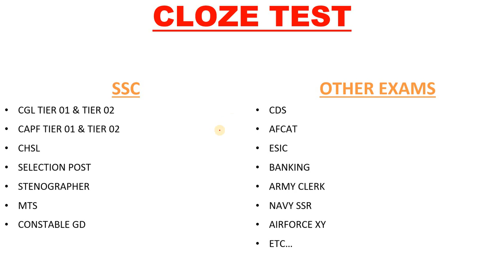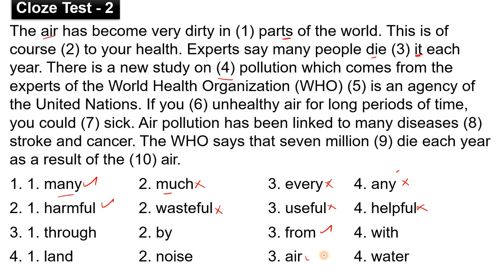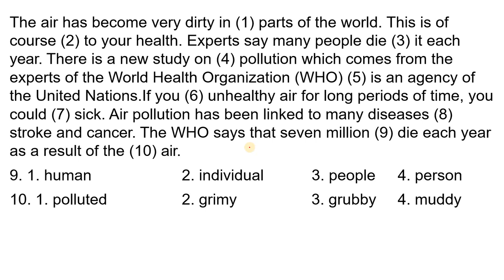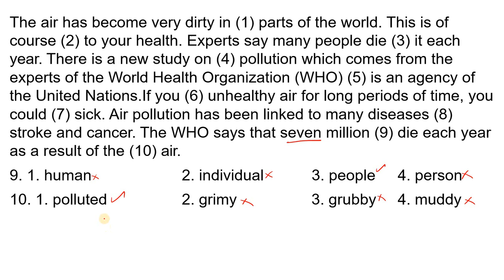ENGLISH TEST SERIES - CLOZE TEST 02 In Tamil